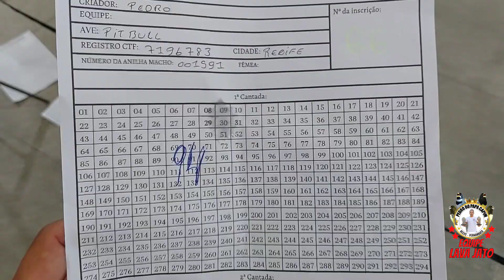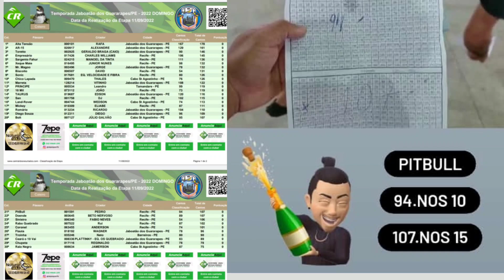papa capim Pitbull 94.nos 10 e 107 nós 15 Revelação Do Pedro Do papa capim 🏆